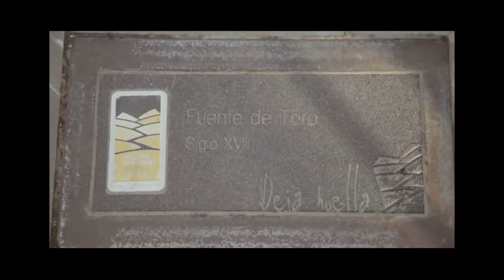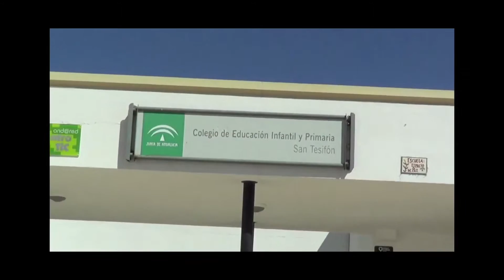Bienvenue à Berja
Berja est une ville espagnole, à 1202 km de  Montpellier, située dans la province d'Almería et la communauté autonome d'Andalousie.
La ville s'étend sur 217,4 km² et compte 15 001 habitants depuis le dernier recensement de la population. La densité de population est de 69 habitants par km² sur la ville.
Entourée par Dalías, Turón et Adra, Berja est située à 13 km au nord-est d'Adra la plus grande ville à proximité.
Située à 344 mètres d'altitude, la ville de Berja a pour coordonnées géographiques Latitude: 36° 50' 47'' nord